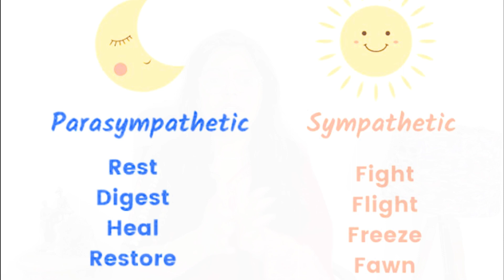How to regulate your Emotion in hindi | emotional regulation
It is a common misconception that emotions aren't useful. It's what I believed for many years. In fact, many people see emotions as simply an arbitrary obstacle standing in the way.
I've heard the same types of things over and over again... "Why should I cry? Crying isn't going to do anything productive." or "There's no point in getting angry because that's not going to change anything."
And while it's true that crying or getting angry isn't going to change the situation... it's NOT true that emotions are unimportant.
Feeling our emotions is what allows us to process through difficult situations. And it's 100% necessary for being able to move past those difficult situations fully without repressing anything.
And this is a huge component of developing Emotional Mastery!
If we can't process our feelings, then our feelings will continue to overwhelm us again and again. ►►►►►►►►►►►►►►►►►►►►►►►►►►
Courses Link 🖇️✅ Click Now
For Personal Coaching ✅
Click This WshtsApp Link 🖇️
Now'

►How to lean back and make him chase you || art of leaning back || femenine art of leaning back

►This Video Edited by ► Rasidul Mondal